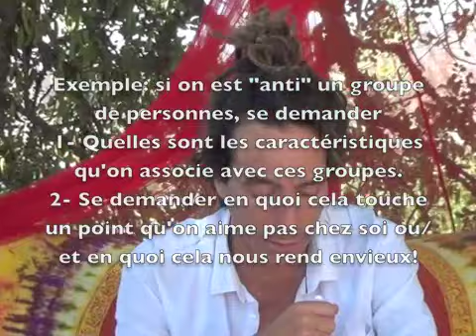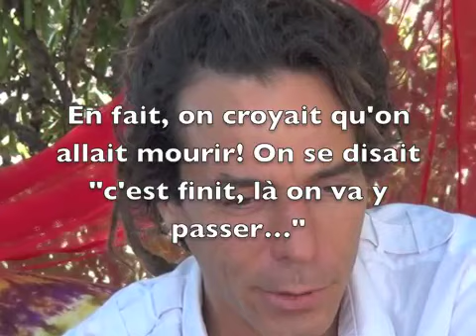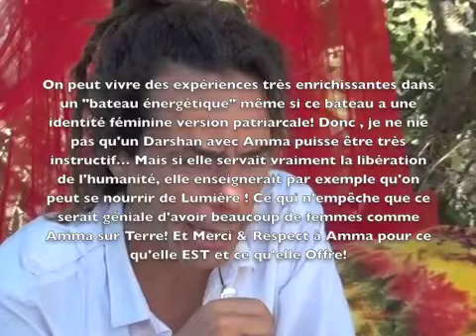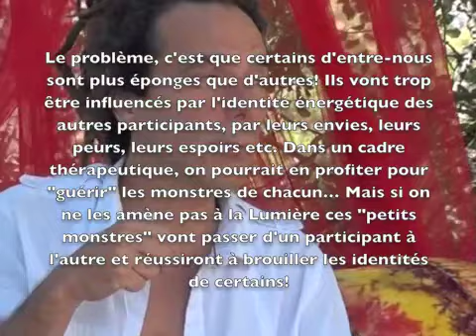Claude Traks - 12/21 - Guérison (3/8) - Guérir le racisme et l'antisémitisme chez Soi !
Il y a une différence entre «guérir» et «soulager»

La vraie guérison implique souvent de remettre sa vie en question et de modifier sa collaboration avec le système en place ! La quasi totalité des gens veulent être soulagés, ils ne veulent pas vraiment guérir!
Il n'y a qu'une vraie guérison. Il s'agit de la guérison de l'âme en la préparant à sa reconnexion à son Esprit originelle et ainsi à ses pouvoirs Divin !
Tout le reste, ce sont des technique «aspirine» à savoir on enlève la douleur mais pas la cause de la douleur. La plus drôle des métaphores sur ce sujet est la suivante: y'a un voyant rouge QUI CLIGNOTE DANS TA VOITURE. Tu vas au garage et le garagiste enlève l'ampoule rouge et te dis: voilà c'est réparré ! Voilà une métaphore de ce que sont les «techniques énergétiques aspirines nouvel age» (et chimique) et leur sois disant guérisseur qui se donnent ce titre pour combler leur vide. On peut dire que la quasi totalité des maladies humaines proviennent de cette blessure de l'âme qui hurle intérieurement pour retrouver ses connexions avec sa familles éternelle. C'est exactement ce que font les médecins assassins en enlevant des tumeurs de toutes sortes !

Pour guérir, il faut avant tout comprendre que toutes les traditions et culture sont caduc car nous visons un moment exceptionnelle dans l'histoire d'une espèce: son accession à la Conscience. Ainsi, comme l'espèce humaine et Terre Gaïa sont en train de muter, il n'y a que deux choix possibles: soit on accompagne l'espèce dans son évolution, soit on se recycle et on vas continuer son exportation des mondes dans une autre «réalité».

Choix de nos parents !
On choisis nos parents et en comprenant, pourquoi on comprend notre mission sur Terre Gaïa et ce que nous avons à guérir. Une grande étape de la guérison, c'est de comprendre qu'il y'a une partie de ce que sont nos parents qui est a gardé et une partie à laisser. Vous avez eut les parents parfaits pour votre mission. La plupart du temps, ils ont fait des choix de vie et des choix dans votre éducation qui vous ont crée beaucoup de blessure. «Assassiner» symboliquement vos parents, c'est reprendre le flambeau et allez plus loin. Comme le dis Ghyslaine Lanctot, on a le choix entre reproduire ce que fait nos parents ou avancer plus loin. La plupart des gens reproduisent. Dans la majorité des cas vos parents vous ont élevé dans une famille nucléaire afin de vous dégouter de cette structure familiale. Vous avez eut des parents riches qui jouent a la bourse et sont donc des assassins d'enfants. Vous pouvez les remercier du contre exemple, les pardonner (car vous comprenez que leur choix est là pour vous apprendre) et ne pas faire comme eux. Vous avez eut des parents qui vous ont battus. Sans doute que cela est du au fait que vous avez battus vos enfants dans une autre vie. Vous avez donc choisi des parents qui vous battent pour comprendre que c'est pas juste ni constructif ! Cette compréhension permet des les les pardonner, tout en les enlevant de leur pied d'estalle. C'est vous alors qui allez les regardez comme des enfants qui ne sont pas assez mature pour comprendre ce qu'ils ils font. C'est pour cela qu'on dit en psychologie assassinez ses parents.

Sans accepter qu'on est un esclave, il n'y a pas de guérison possible !

Guérir c'est transmuter toutes les valeurs dites «patriarcales» en nous ! On ne doit pas «mettre en pratique» à 100% mais «tendre vers»... Par contre, au niveau de l'intellect, c'est faire le travail nécéssaire pour comprendre qu'absolument TOUT les modes de vies, croyances et valeurs du Vatican (pour parler de la religion la plus proche de nous) sont là pour nous faire souffrir et amener l'Humanité vers son auto destruction ! Des qu'on a une idée qui s'éloigne de cela, il faut la trancher et la stopper ! Ou lui expliquer!
Suite dans les semaines à venir...